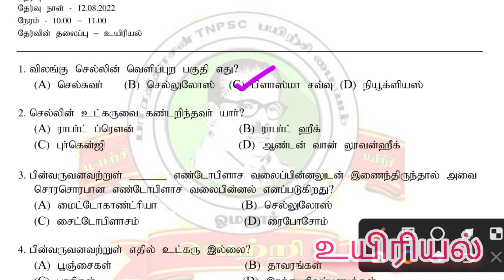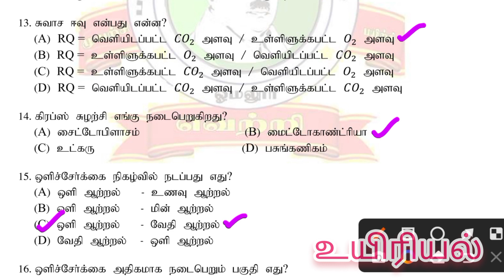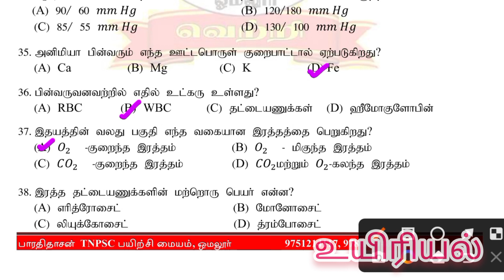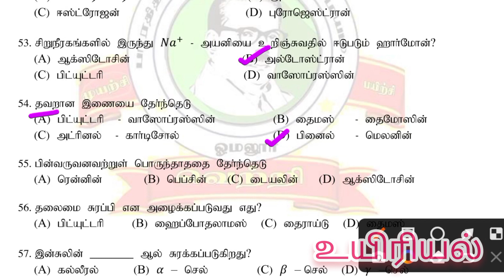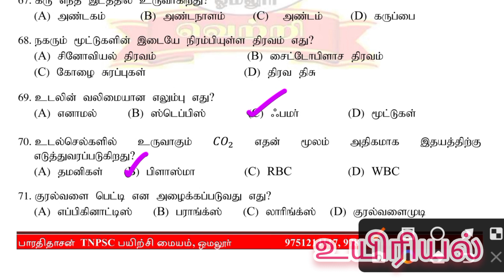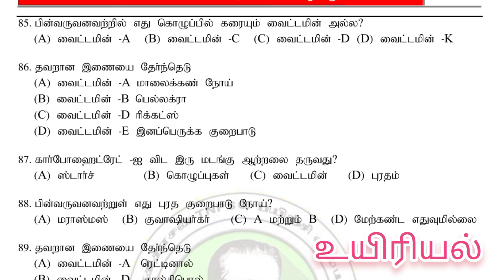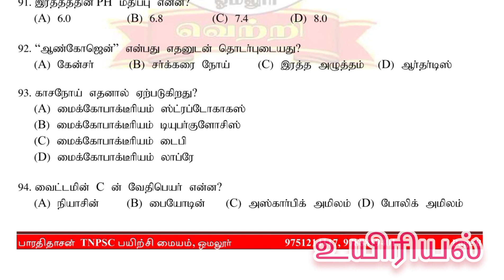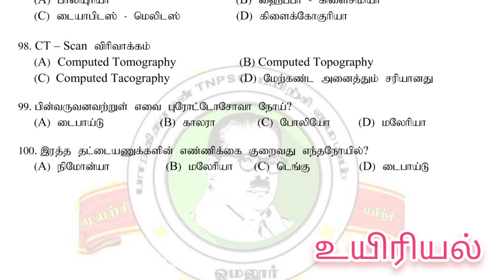Latest-police-model-question and-answers-1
biology full syllabus covered..
very useful video for aspirants..